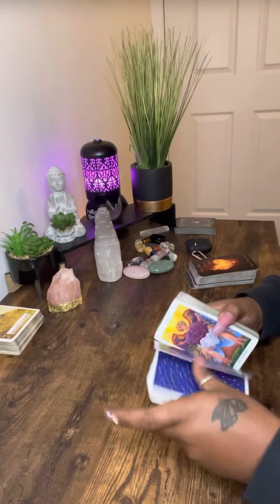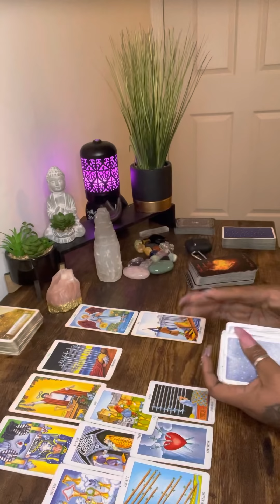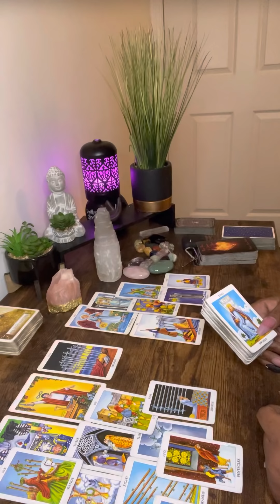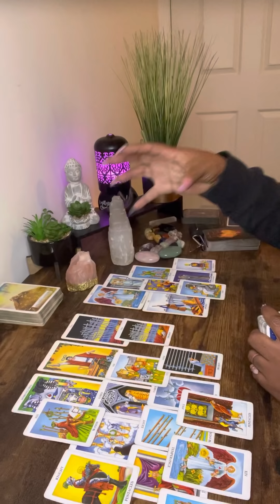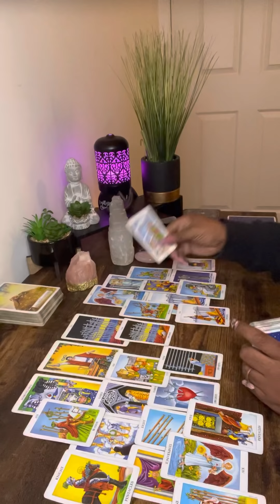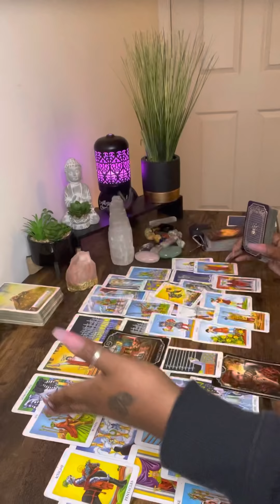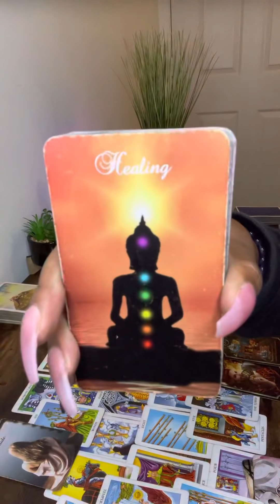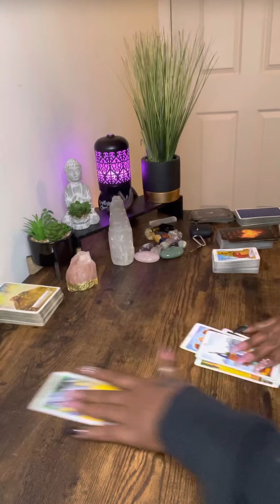The truth is in the text messages….Coming to confront the other lover…Won't end well...Demoralized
🤴🏾Kaylon🤴🏾🙏🏾🕊🪶❣️